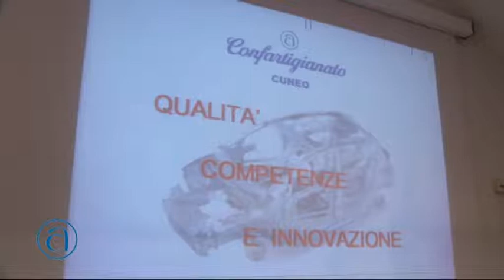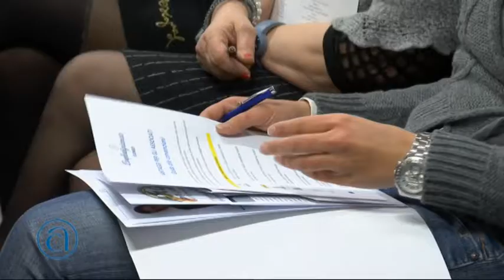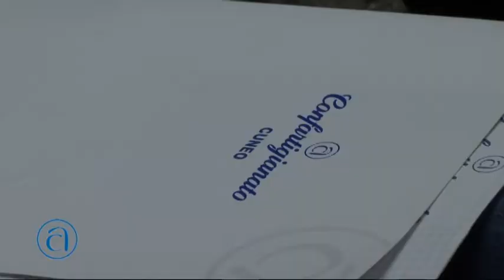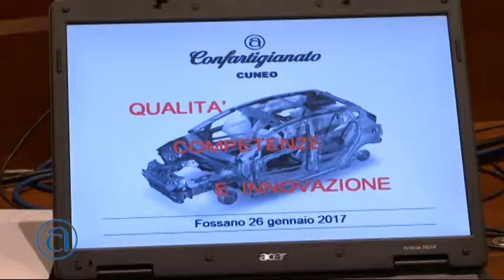Mondo Artigiano - Puntata dell'8 febbraio 2017